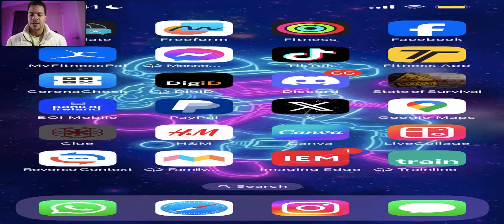5500 BIO-CAPSULES TO GET THIS STRONG | STATE OF SURVIVAL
BECOME A MEMBER OF THIS SECRET SPECIAL COMMUNITY OF SURVIVORS

AMAZON STORE